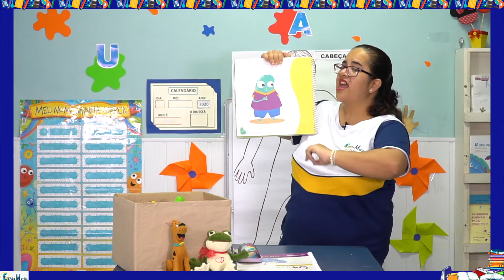INFANTIL II - DÉCIMA SEMANA.1 - Como são as pessoas que vestem estas roupas ?